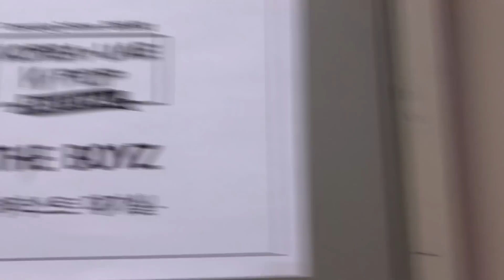🤭قابلت فرقة كورية بيحكوا عربي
بتعرفوا في فرقة كورية بتحكي عربي ؟
اسمها B.I.G
يلا منشوف مين هم؟
وليش بيتعلموا اللغة العربية

22개국 4억명 아랍인을 위한 한국 크리에이터 잔나입니다